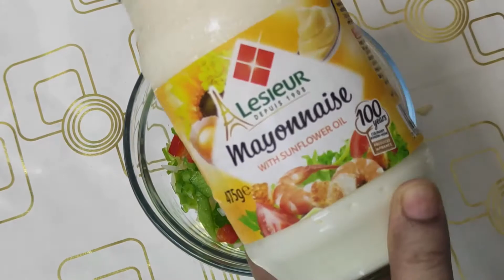Apple Cheesy Sandwich I Easy Sandwich Recipes I Kids Special I Easy Snacks